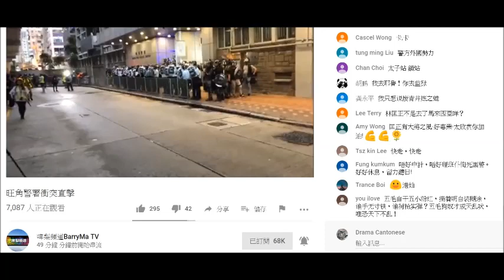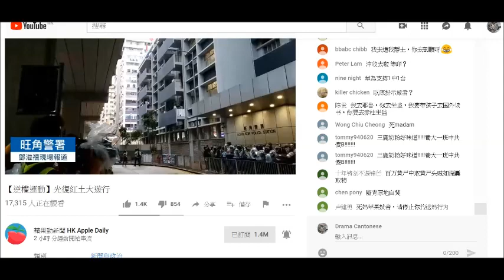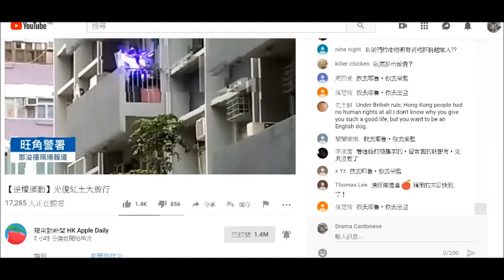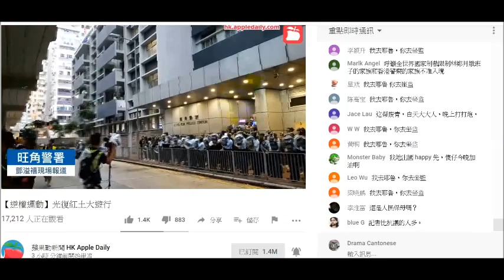20190817 啤梨晚報廢撚柒閪蟲林匡正誇大個標題呃人去睇推高直播view，鳩吹真記者係行家，但黑警都知道現場有假記者